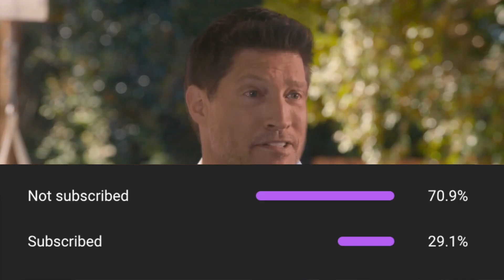What If Mike Barnes Joined Daniel? (Cobra Kai Season 5)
During this "what if" we're going to change the events of Cobra Kai and The Karate Kid, to: What if Carmen went to Mexico? Also comment what you think would have happened if Carmen went to Mexico during Cobra Kai season 5. Thank you to all that have been watching the videos and giving out ideas.